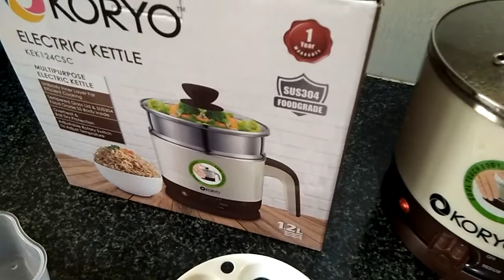Unboxing & Review of Multipurpose Electric Kettle | Multi Cook kettle Review in Tamil @T T Recipes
Unboxing  & Review of Multipurpose Electric Kettle ||
Useful Kitchen Appliance Review in Tamil
@T T Recipes

Unboxing of multipurpose electric kettle! 👌
Therindadum Theriyadadum

Dear Viewers
In my review this multi cook electric
Kettle will be useful for our kitchen..

Hopefully this video content will
benefit dieters, travelers, those
who have kids, bachelors,
hoteliers and for those who
want to buy multipurpose kitchen
appliances.

more useful kitchen tips... 🙏

Dhal tomato soup making in